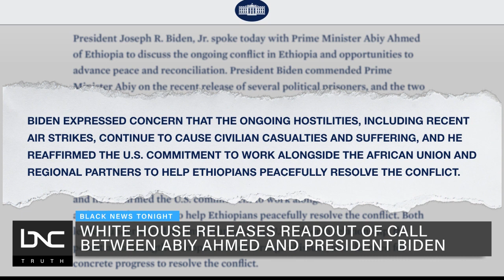Ethiopia Drone Strike Kills 19 People, Car Bomb in Somalia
In the African diaspora, at least 19 people killed and dozens more injured after drone attacks in Ethiopia.

In the drone attack, reports say at least two people were killed, and dozens were injured in Hiwane, which is south of Tigray’s capital, Mekelle.

In Somalia, a car bomb explosion has rocked the capital, Mogadishu. The group called al-Shabaab has claimed responsibility for the car bomb that went off near the main international airport. The explosion killed multiple people, including the head of Mogadishu’s ambulance services as al-Shabaab claims it was aiming for “foreign officers.”